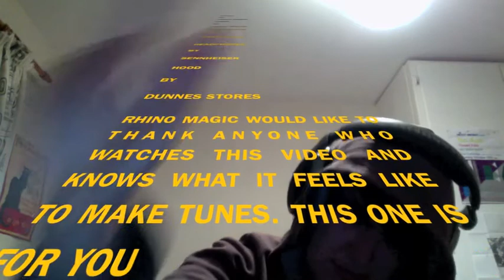//// RHINO MAGIC //// NOTHING ///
new music video from RHINO MAGIC